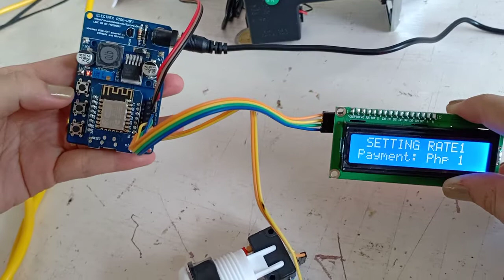Guide how to setup rates manually in ELECTREX piso-wifi kit!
-Powered by Mikrotik Haplite
-Wemos Mini D1